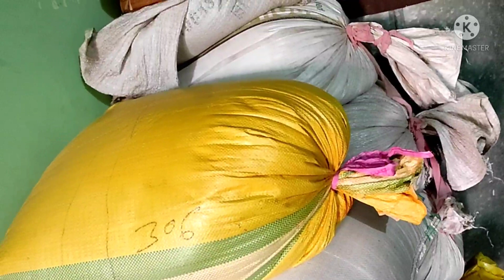आज खेत का काम भी निपट गया# किसकी वजह से हो रही हैं मेरी तबियत खराब